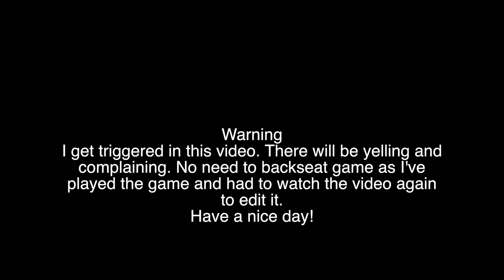WHAT AM I SUPPOSED TO DO??? Healy & Friends Episode 2- MLB The Show 19 Diamond Dynasty